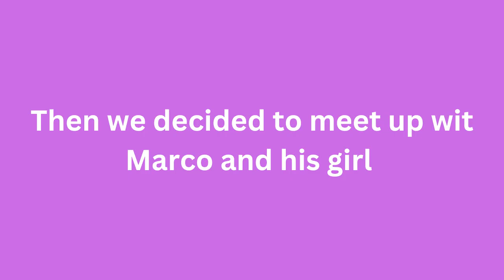I'M A PEACOCK CAPTAIN!!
I'm back with another video! This time I brought some of the Arcade along! We're playing this new game that just launched on Game Pass earlier this month and We've been having a BLAST!